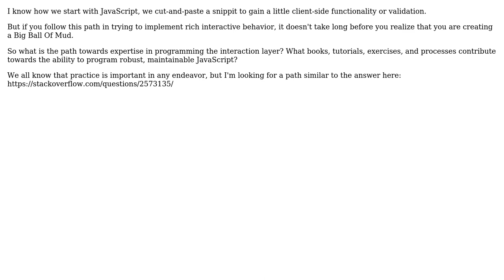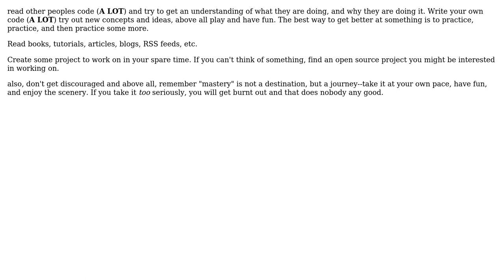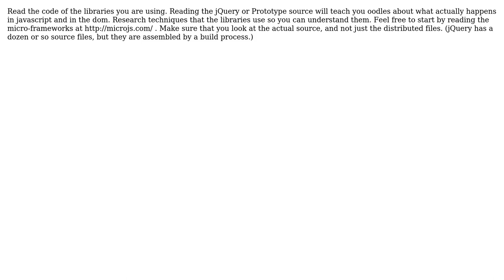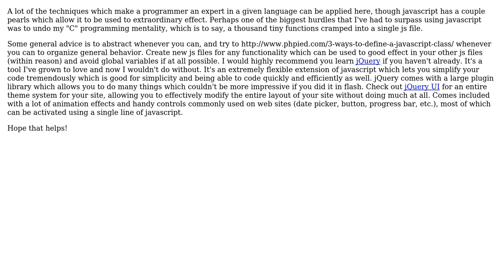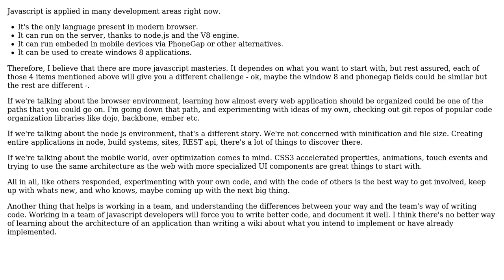Software Engineering: What is the path to JavaScript mastery? (8 Solutions!!)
Software Engineering: What is the path to JavaScript mastery?

With thanks & praise to God, and with thanks to the many people who have made this project possible! | Content (except music & images) licensed under CC BY-SA | Music | Images & others | With thanks to user Vlad Nicula user Sean McMillan user rjzii user pramodc84 user ocodo user Neil user Muad'Dib user Josh K user Eric Wilson user david4dev and the Stack Exchange Network Trademarks are property of their respective owners. You are responsible for your own actions.